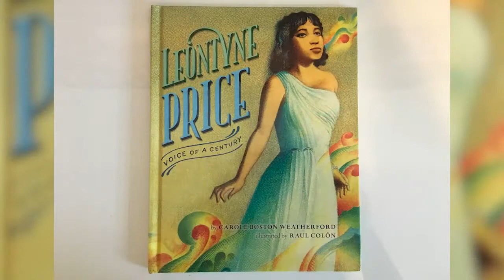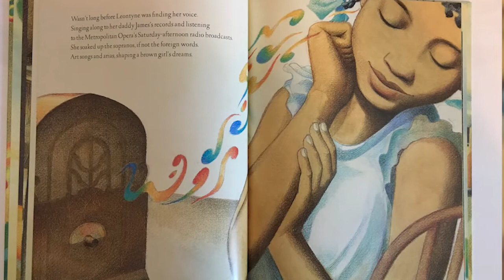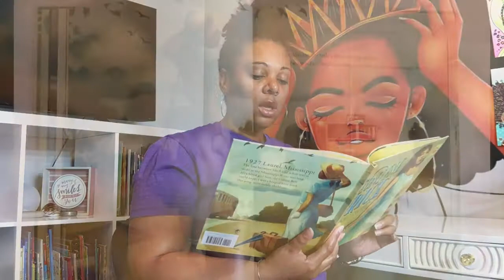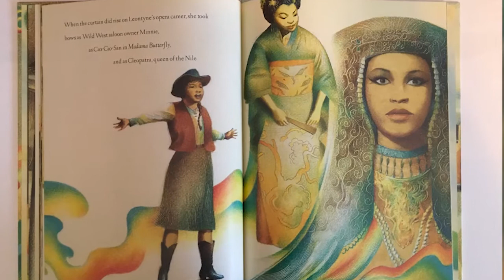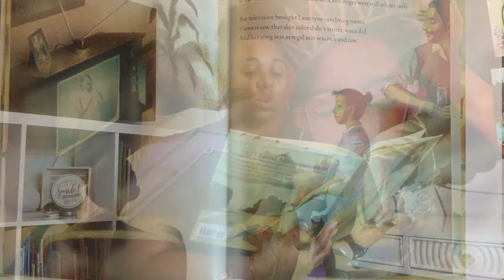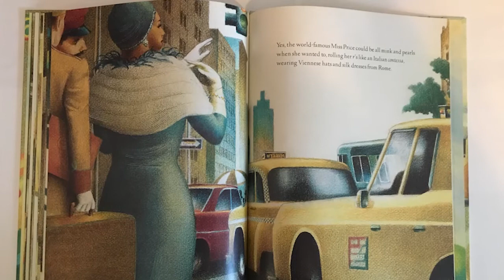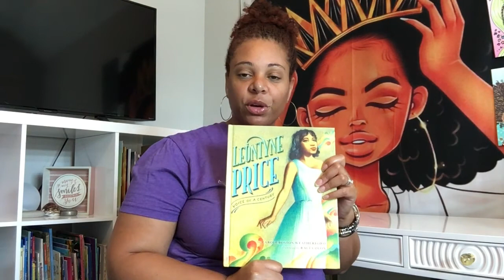Leontyne Price | Kids Read Aloud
Hey Kulture Kids!  Today, we're reading the story of a little girl from Mississippi who became a beloved star—one whose song soared on the breath of her ancestors and paved the way for those who followed.

by Carole Boston Weatherford (Author) Raul Colón (Illustrator)

Kulture Kids is a Kids YouTube Channel all about kids' books, arts, and crafts based on the black experience and culture. We read aloud with love, funny voices & diverse characters...to entertain, educate & inspire a love of reading and the arts!